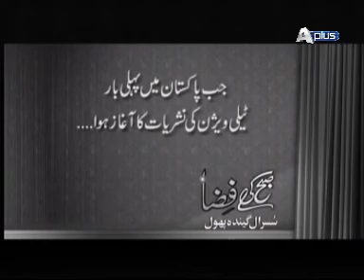Subh Ki Fiza Epi 126 Part 1/9 Artist : Sania, Tahira Imam, Saba Raza, Fajar and Tehseen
Guest :  Sania, Tahira Imam, Saba Raza, Tariq, Fajar, Tehseen, Ayesha Sheikh, Sohaib, Tayyaba, Umair and Sheraz
Executive Producer : Shah Bilal
Director :  Ahmed Ali Hashmi
Writer : Suraj Baba
Second Unit Director : Fahad Nabi and Muhammad Sohail
Associate Producer :  Muhammad Ali Tahir
Production Coordinator : Aamir Riaz